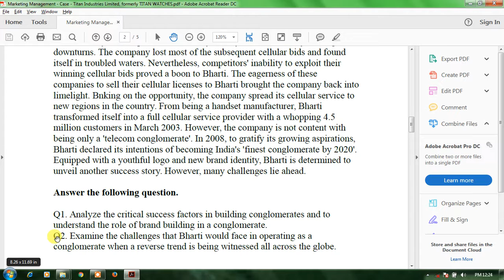Marketing Management Case Titan Industries Limited, formerly TITAN WATCHES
Marketing Management
CASE STUDY

Titan Industries Limited, formerly TITAN WATCHES, is a joint venture of TATA group and The Tamilnadu Industrial Development Corporation. It was promoted in the year 1987. By the year 1990, TITAN emerged as the leader in the Indian quartz watch market, selling six million watches with 60 per cent market share. The watches are currently sold in 40 countries through marketing subsidiaries in London, Dubai and Singapore. Titan's expertise in marketing and brand building has elevated Titan to therefore front of Indian brands. Titan has been ranked as India's leading consumer durables marketing company. Winning awards for excellence has become a way of life with Titan. Titan adopted an aggressive product strategy.

Q1. Explain the following Marketing Mix variables of TITAN. (i) Product (ii) Promotion (iii) Price (iv) Placement.
Q2. Explain the main components of Titan’s marketing strategy.

CASE STUDY

This case study's primary objective is to debate and discuss on: Does it make sense for a single business firm from an emerging country like India, to transform itself into a conglomerate when the reverse trend is witnessed in other countries – both developed as well as developing? With the inception of Bharti Telecom (Bharti) in 1985, Sunil Bharti Mittal laid the foundations of an organisation that would emerge as India's 'telecom conglomerate giant'.

Q1. Analyze the critical success factors in building conglomerates and to understand the role of brand building in a conglomerate.
Q2. Examine the challenges that Bharti would face in operating as a conglomerate when a reverse trend is being witnessed all across the globe.

CASE STUDY

Everyone connected with the industry of bath room fittings can vividly recall the catastrophic failure of a beautiful model of English WC launched by Bharat Sanitary ware a couple of months back. The Italian design was aesthetically superb, occupying less space and using much less quality of water to flush it clean. It was launched with fully coordinated range of bathtub, washbasin geysers, floor & wall tiles and a host of other accessories. A leading MR firm had conducted market researches in a metro and a mini metro town to ascertain consumer preferences & profile. A huge potential was predicted among up market buyers. Answer the following question.

Q1. How many types of pricing strategies do you know? Explain & what should be the pricing strategy for this product?
Q2. If you were the marketing manager, which marketing strategy will you implement? Justify your answer
Q3. Suggest which all groups of people you will interview to find out buyer preferences & needs of channel members. List key information that you would like to obtain from different groups of respondents.

Q4. Discuss and list as per importance the various options available to you for promoting this product.

CASE STUDY
In the late 1990s, Gillette, best known for its razors and blades grabbed 15% market share in the US market by launching its Mach 3 brand. Mach 3 was a three bladed shaving system that allowed a shave with less pressure and fewer strokes and thus reduced skin irritation. In 2005, Mach 3 with Mach 3 Turbo and battery powered version M3Power captured 34% share in the US market. In the same year P&G acquired Gillette to make its market position stronger overseas. In January 2006, P&G – Gillette merger launched the manual and power versions of a five bladed razor shaving system named as "Fusion" in the US, UK and Canada. Gillette charged $12 to $13 for a pack of four Fusion cartridges and the same number of Fusion Power cartridges was priced at $13 to $14.

Q1. Would Gillette succeed in promoting its Fusion brand and achieve the same success as it did with Mach 3 in 1998? Explain.
Q2. Give an overview of the case and discuss the product variation of razors and blades categories of Gillette.